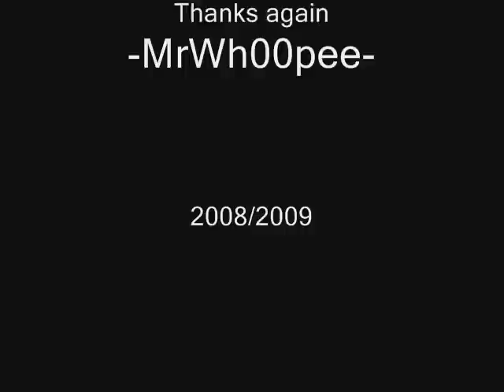Dragon Ball Z- Untouched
A Dragon Ball Z AMV made by myself. This time it's to the song The Veronicas- Untouched. Let me know what you think!